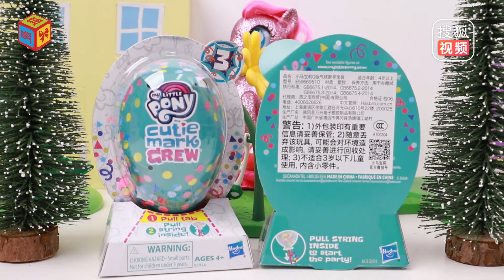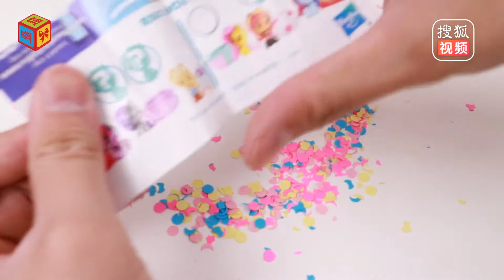小马宝莉Q版气球寻宝装原画版